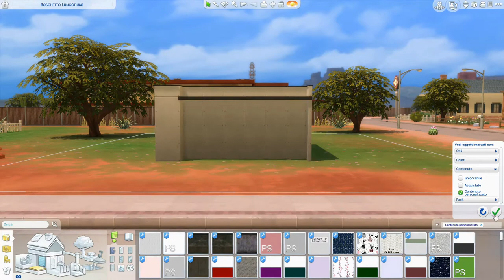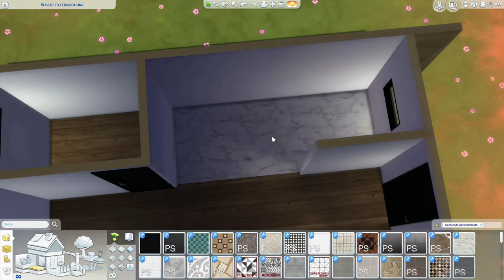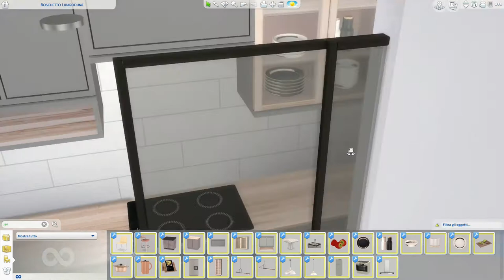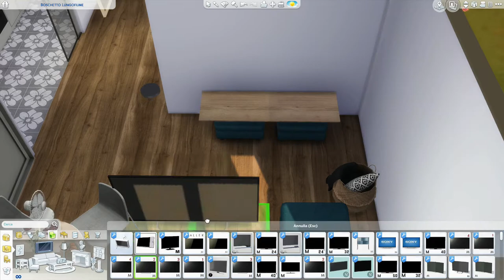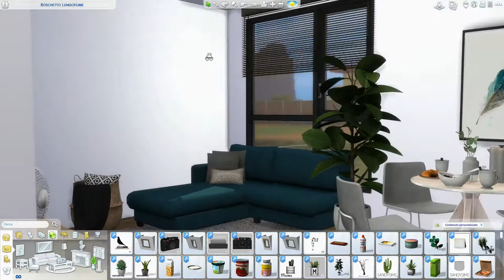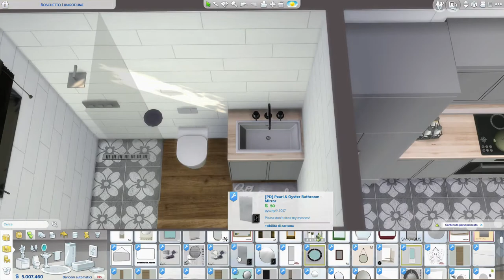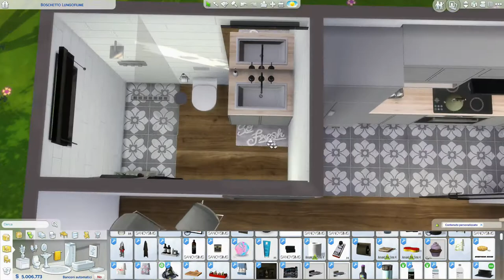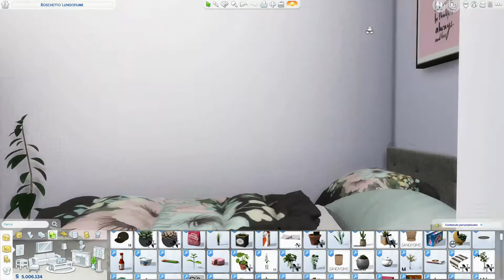The Sims 4 | Boschetto Lungofiume | Speed Build + Download Link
Thanks everyone for your support ! 500 FOLLOWER !! I do not believe it. This channel is growing a lot and it is only thanks to you who support me and appreciate what I do. Thanks as big as a house: D